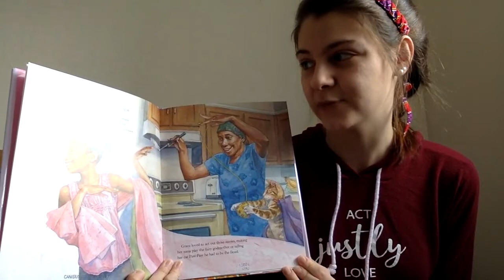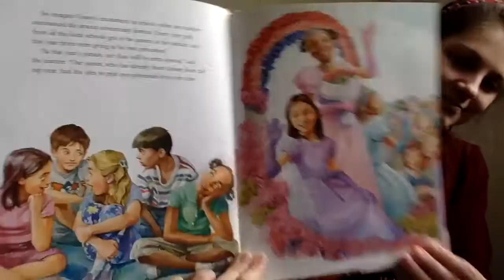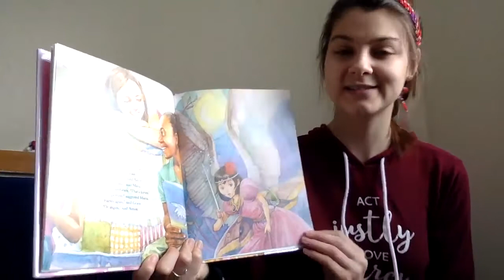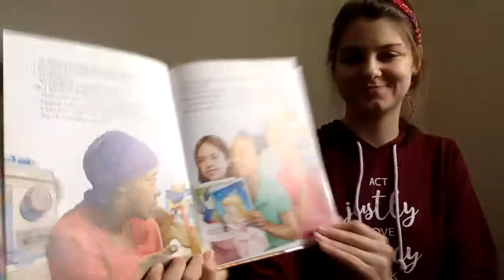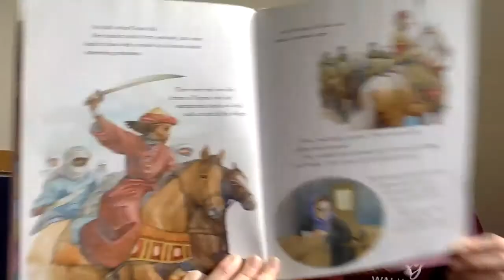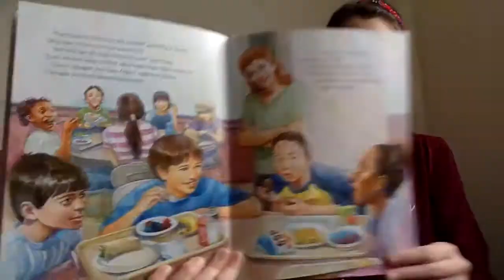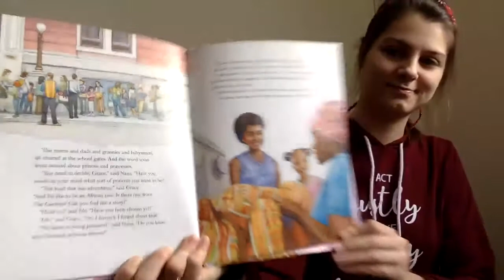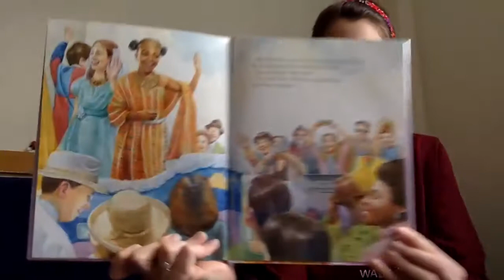"Princess Grace" Reading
I hope you enjoy this reading of "Princess Grace" by Mary Hoffman.  Check out the book from your local library to follow along, or just watch the video!

All credit to the author, illustrators, publishing company, and all other contributors!